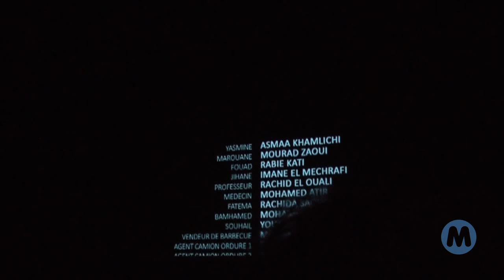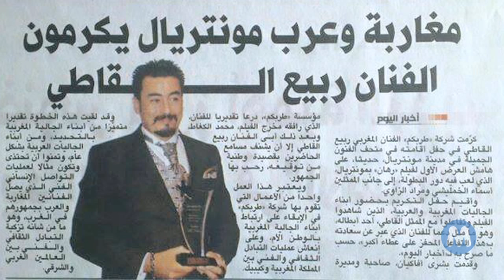"Pari pimenté", pari gagné à Montréal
M télé partage avec vous un nouveau moment de joie et de retrouvailles entre la grande famille de la communauté marocaine à Montréal. Cette fois-ci le beau prétexte était d'ordre cinématographique, avec la projection du nouveau film de Mohamed Karrat "Un pari pimenté", en présence du réalisateur lui-même et un des acteurs principaux du film, Rabie Kati à qui les organisateurs ont rendu un bel hommage.
Cette événement qui a eu lieu au musée des Beaux Arts de Montréal le 30 mai dernier, était brillamment ficelé par l'équipe de Tarabkom production, sous la direction de Bouchra Avakian.